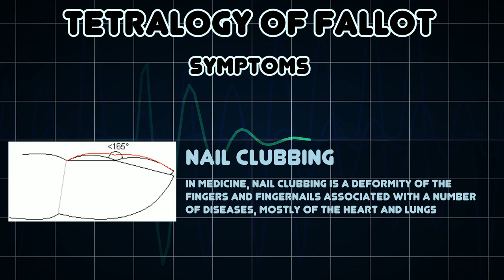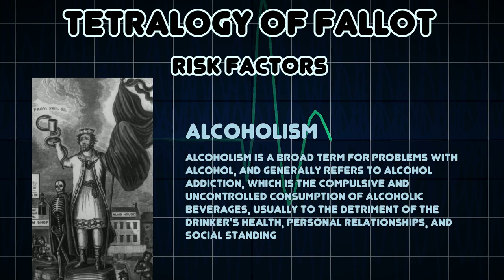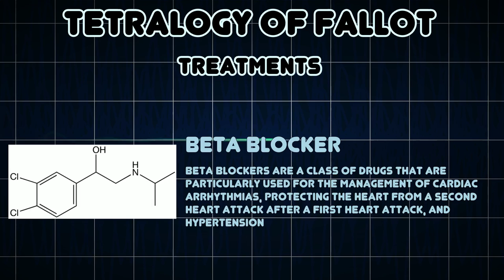Tetralogy of Fallot (Medical Condition)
Symptoms, risk factors and treatments of Tetralogy of Fallot (Medical Condition)

Tetralogy of Fallot is a congenital heart defect which is classically understood to involve four anatomical abnormalities of the heart